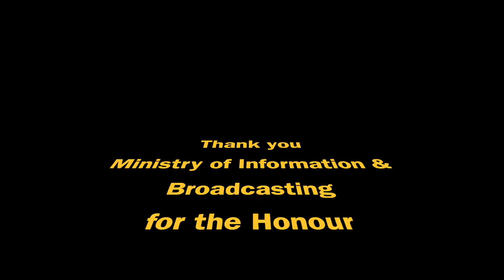Honour by Govt of India, Ministry of Information & Broadcasting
Happy to share that Ministry of Information & Broadcasting, Govt of India honoured me on International Women's Day.  I was honoured as Youth Icon and was the youngest to be honoured at the Occasion...

Thank you everyone for appreciating my skills and special thanks to

Sapna Mam, Deputy Director, Ministry of Information & Broadcasting
Sudha Mam, Principal, Govt Home Science College, Chandigarh
Lovely & supportive Staff of both Department & College